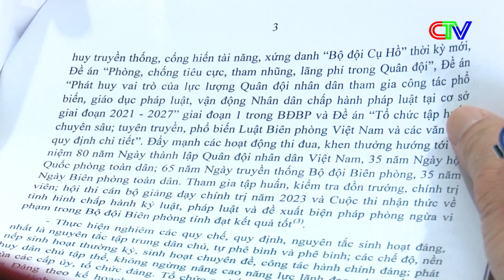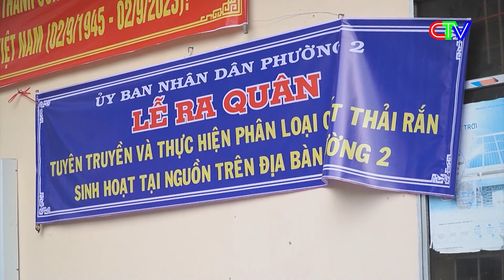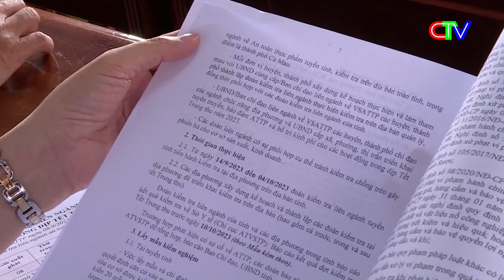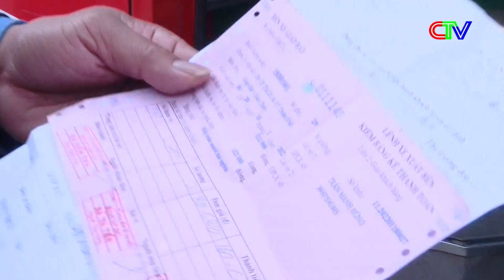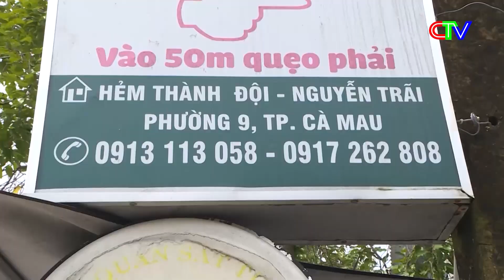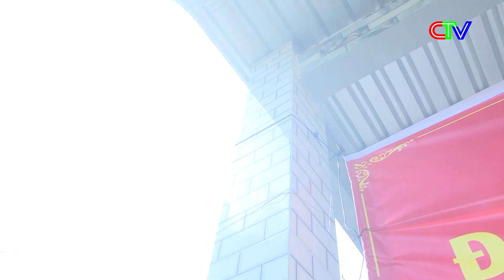Thời sự Cà Mau tối 14.9.2023 | Tăng cường thực tập tại các Tổ liên gia an toàn PCCC